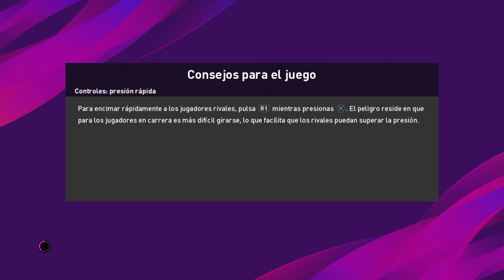🔴PES2020 🎮⚽ - *BARCELONA vs PSG* sebas17 🎮⚽👍🔔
Hola a todos espero les guste este nuevo directo, soy nuevo y espero su ayuda

☑️dejándome su like

☑️compartiendo el directo

Mi TikTok

Mi Twitter

Mi Isntagram

Pueden donar